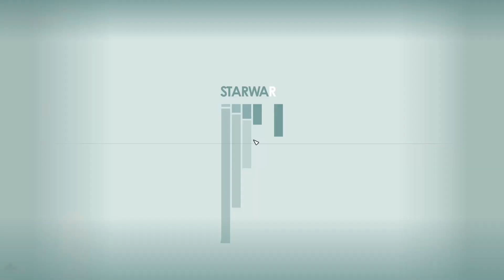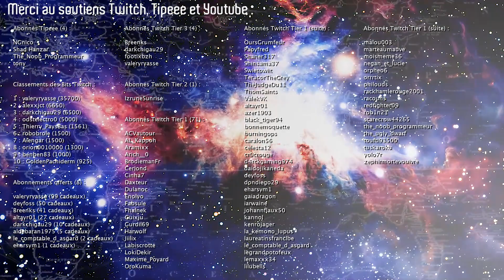Infiltrer la Flotte Écarlate - Starfield Ép. 12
Starfield Gameplay FR 1080p HD

Le dernier RPG dans l'espace de Bethesda est enfin disponible et on va voir de quel bois il se chauffe ! C'est une rediffusion de sessions de livestream sur Twitch.

|| LIENS ||

|| REMERCIEMENTS ||